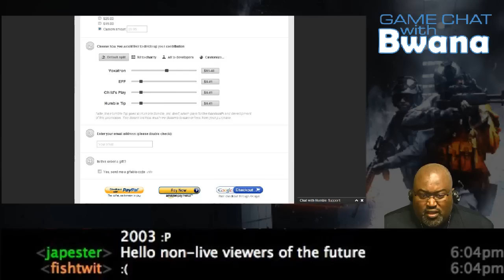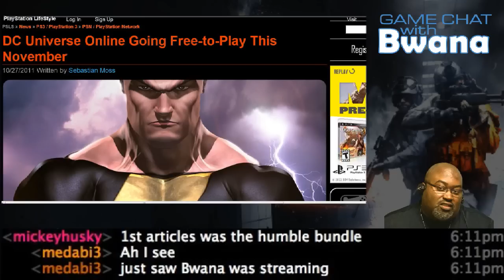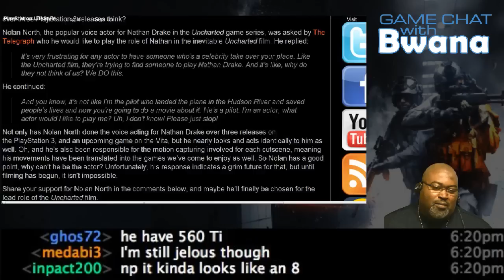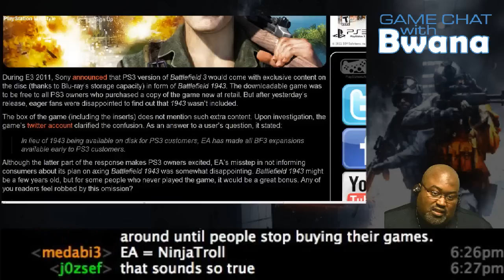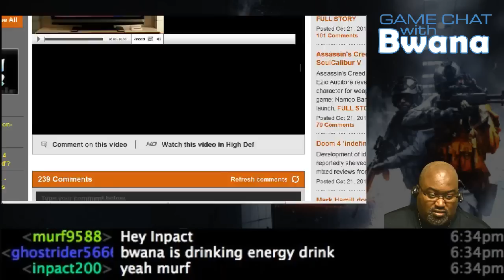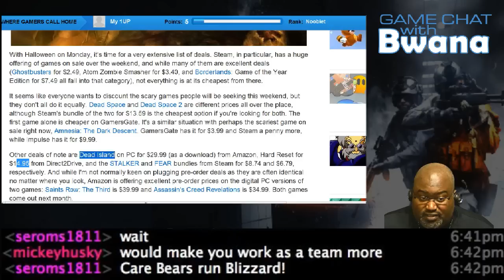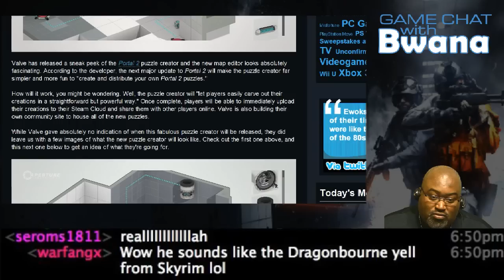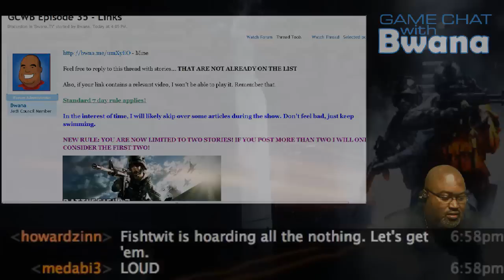[GCWB35] The Electronic Art of Lying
Episode 34 of Game Chat With Bwana -- The Electronic Art of Lying

02:38 - The Humble Voxatron Debut
04:50 - Mechwarrior reboot will be PC exclusive
07:02 - DC Universe Online Going Free-to-Play This November
10:31 - New Free to Play on Steam - Bloodline Champions
13:36 - League of Legends season two details creep out
15:37 - Nolan North Weighs In On Who Should Play As Nathan Drake in Uncharted Film
19:48 - Battlefield 3 "Back to Karkand" DLC Gets December Release
21:28 - EA: No 1943 in PS3 Version of Battlefield 3
26:19 - EA Assures That Battefield 3 Network is Stable and Under Control Now
31:33 - User submitted stories
51:09 - TITLE TIME!!